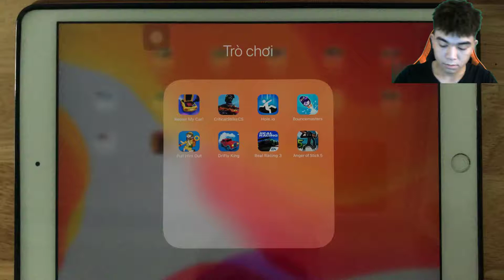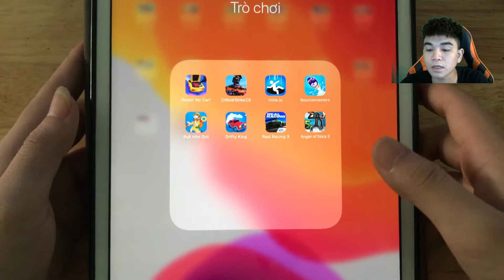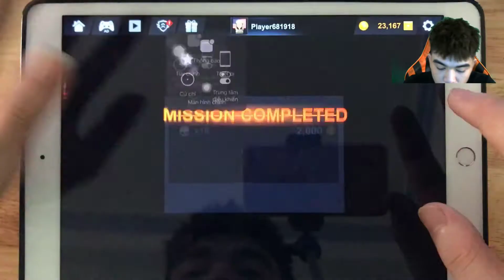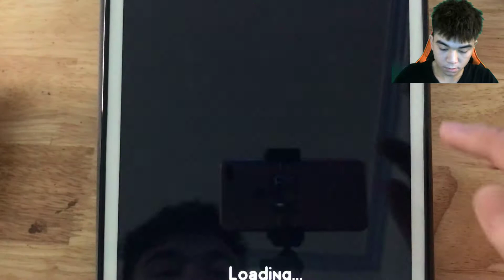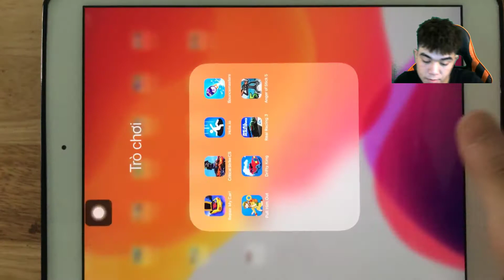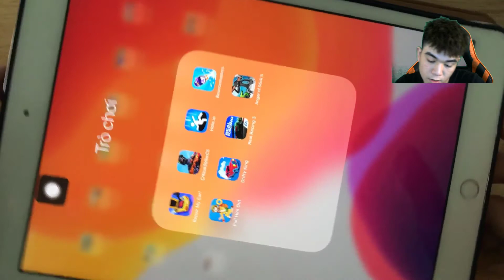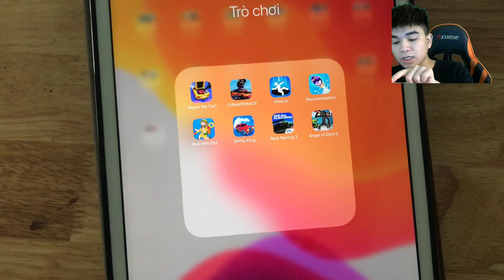Repair My Car!,Critical Strike CS,Hole.io,Bouncemasters,Pull Him,Out,,Real Racing 3,Anger of Stick 5